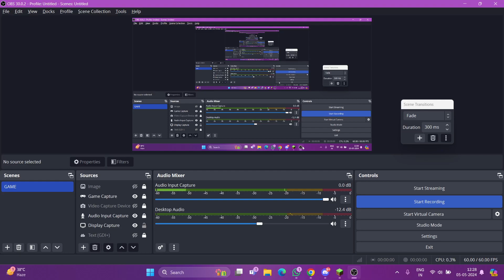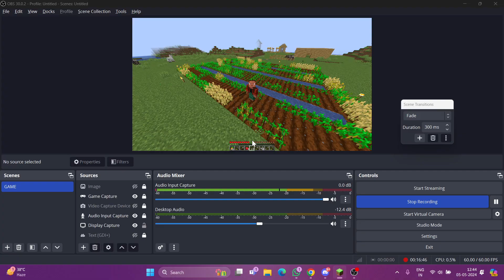i Made Automatic Wheat Farm in Minecraft | Most Funniest Video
MY GTA 5 ID - chiragdrop

This is a Gaming YouTube Channel

My Laptop :-
HP Pavilion Gaming Ryzen 5
Windows 10
Gaming Laptop
(8GB RAM, 512GB SSD, NVIDIA GeForce RTX 1650 + 4GB Graphics
MS office, 39.62cm, Shadow Black)